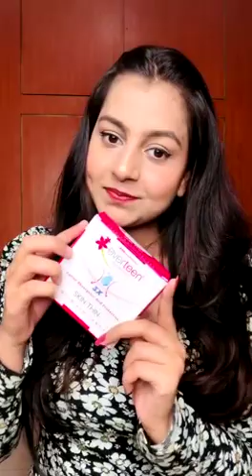Sabse हट कर है ये Video !! आज ही ले आओ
Let’s take the challenge of everteen Premium Skin Thin sanitary pads ie; NoMoreMoreMudMudKeDekh and tag your 3 friends to take the same challenge and get everteen Premium Skin Thin Pads for free.
Say Bye-bye to bulky pads, rashes, and irritation, and hello to everteen Skin Thin pads.
Enjoy ‘no worry period’ with:
• 3X faster absorption
• Super slim pad
• 8 hours leak-proof protection